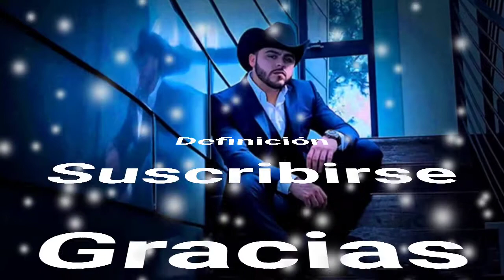JURAS Y EN OTRAS PERJURAS QUE SOY TU DESEO - GERARDO ORTÍZ (serge djbcmx)